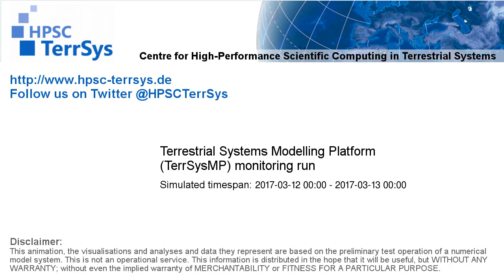TerrSysMP monitoring run 2017-03-12 - correction run precip diff - NRW (24h)